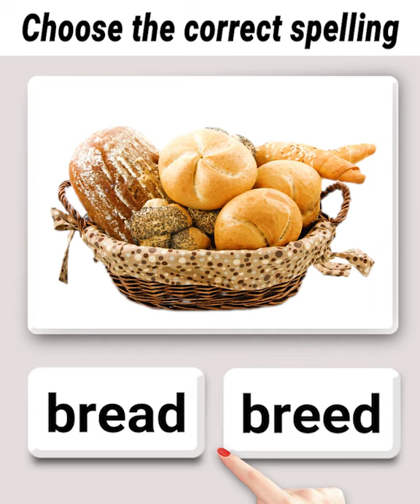Word Games Music - Crossword Puzzle, Play Word Game With Friends.